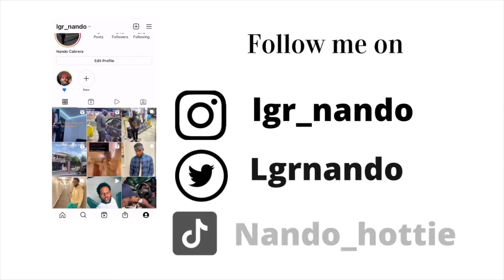Moreno ITF - Leyenda Ft. Chacka (Reaction)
lgr_nando on Instagram and Snapchat‼️‼️
Nando_hottie on PSN and TikTok

If you have any suggestion what I should do for Vlogs/Reactions Let me know down in the comments‼️‼️